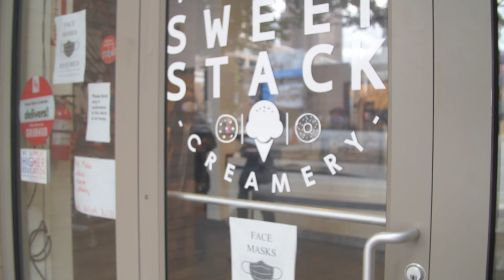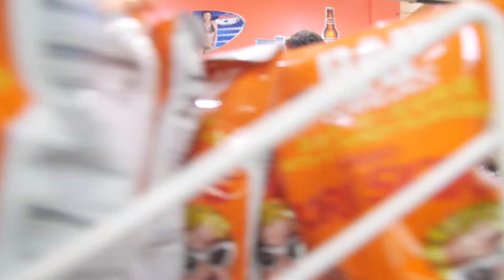ZONES THE SERIES EPISODE 14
Zones the Series is a New gritty mini series Based In and Around The Metro Atlanta Area & Surrounding Counties...Zones is guranteed to keep you on the edge of your seat so just stay tuned!!!